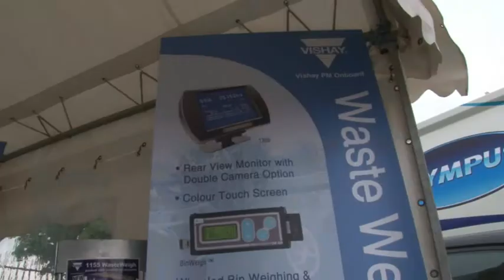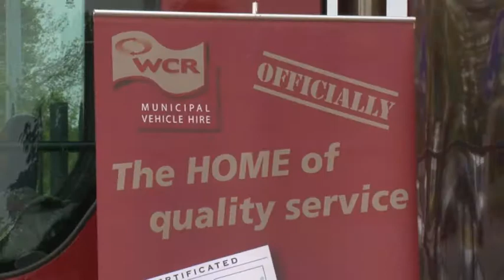Hopkinsons Trade Show 2010